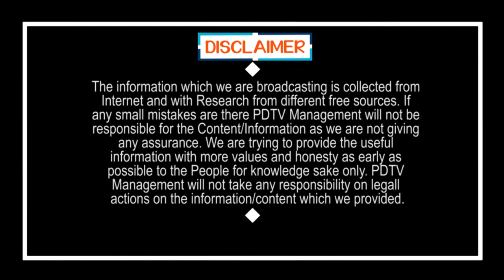Tirupati By Election Jagan Tirupati PublicTalk|ఫ్యాన్ గాలికి సైకిల్ రోడ్డుమీద పడి కొట్టుకొనిపోయింది